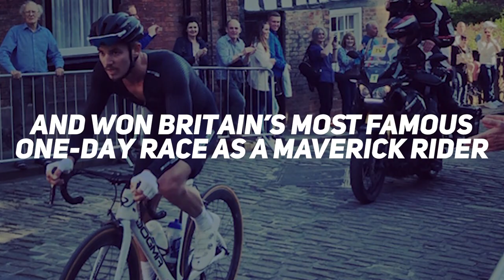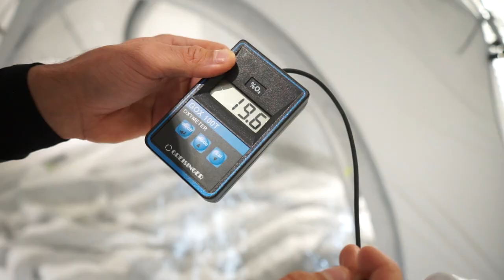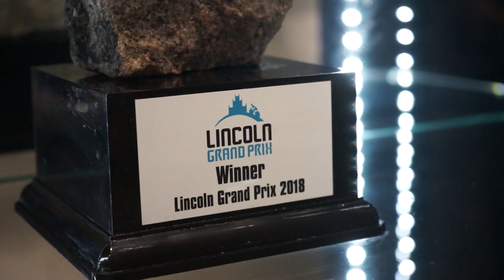I QUIT My Job And Became A Pro Cyclist In 12 Months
Alex Richardson was enjoying a successful career and took up cycling as a hobby at 26. He soon decided to quit his job and try to turn pro. He did it in just 12 months.

Follow CP!